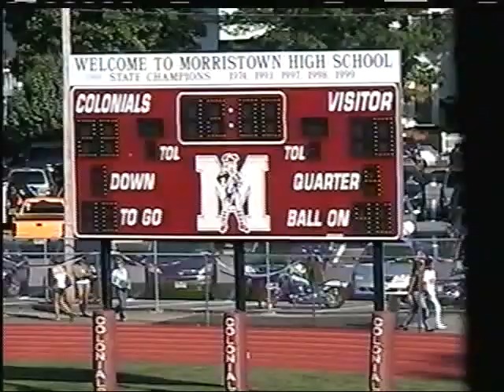WILLY WOODS #5 HIGHLIGHTS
Morristown High Football 2007